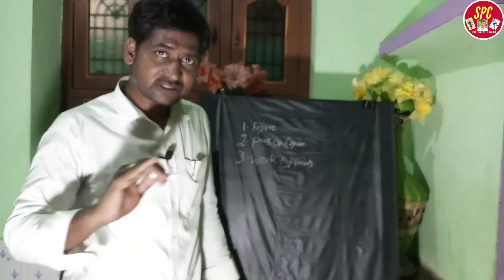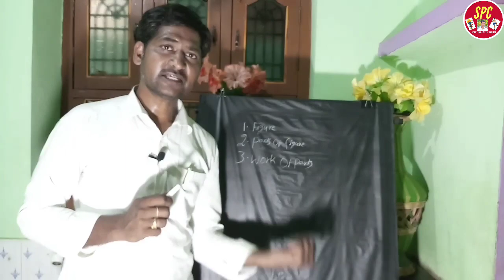Anatomy,motivation class,PET DSC Classes in telugu by SRINU PET CREATIONS, DSC Coaching classes in t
Anatomy motivation classes explained, how to study the anatomy say easy method, expanded DSC coaching of anatomy in telugu etc.

: classifications of muscle practice bits

: anatomy class, bits of cell

: carromboard doubles rules and regulations

: tennies part1 rules and regulations

: softball part5 rules and regulations

: basketball part3 rules and regulations

: sepaktakraw part 2 rules and regulations